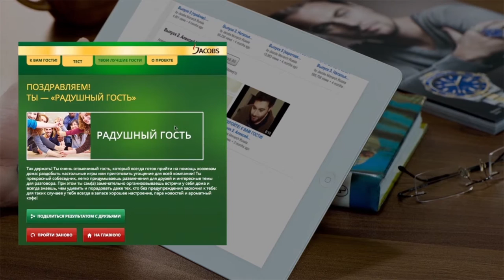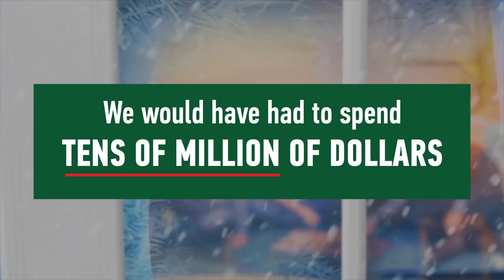Откройте к вам гости